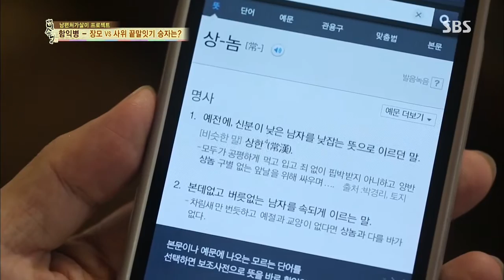자기야(함익병,남재현,김소현) 130912 #19(9)